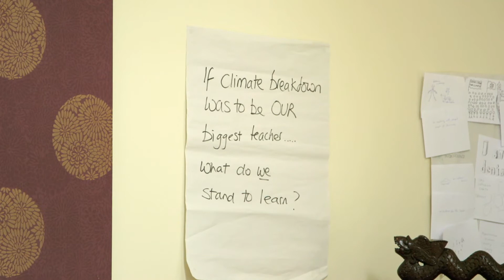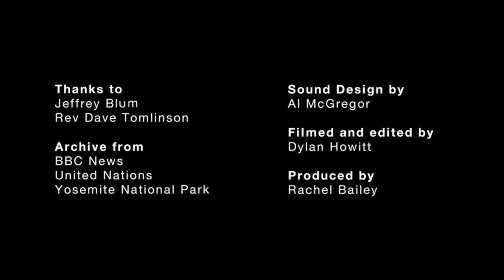OPPORTUNITY IN CRISIS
'Opportunity in crisis' is one of the four core principles held at St. Ethelburga's Centre for Reconciliation and Peace. "When things fall apart, we find out what binds us together." ~ Rebecca Solnit